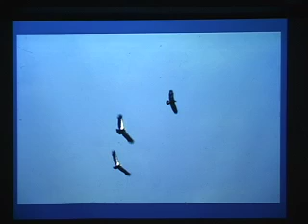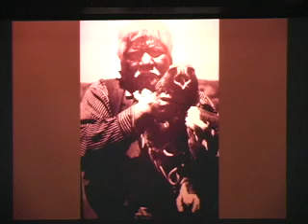The California Condor and Native American Cultures by Robert Mesta Part 1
The first people of North America have always maintained a unique relationship with the animals in their natural world. It was this relationship that helped shape their belief system and their manner of worship. Native Americans revered the largest bird in their natural world; it played an integral role in their lives and culture. The importance of the condor has been chronicled in oral legends, traditions, ceremonies, dances and rock paintings.

Join wildlife biologist Robert Mesta as he shares this ancient connection with the audience.